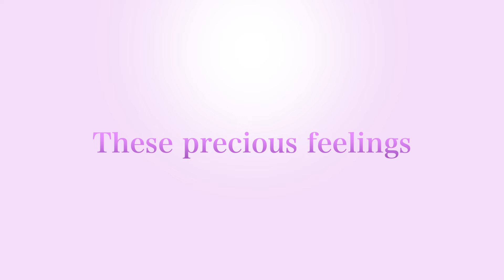DETECTIVE CONAN THE MILLION-DOLLAR PENTAGRAM (Official Trailer) | In CINEMAS 11 July 2024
A message has arrived from Kid the Phantom Thief, that he will steal a Japanese sword belonging to wealthy Onoe Family in Hakodate, Hokkaido. Conan and Heiji Hattori, who happened to be in Hakodate, are on the case to capture Kid. Onoe Family’s collections are associated with Toshizo Hijikata, a historic figure who perished in Hakodate. Why is Kid, who specializes in jewels, going after a Japanese sword?

Coincidentally the family lawyer of Onoe is found murdered in the warehouse district, apparently slaughtered by a Japanese sword. The suspect is an investor/arms dealer who is said to be after Onoe family’s hidden treasure.

The grandfather of Onoe family’s patriarch was deeply involved with army industry during wartime, and it was rumored he hid some powerful weapon that could “change the course of war” somewhere in Hakodate. Is Kid after that weapon? Meanwhile Heiji is trying to find a perfect viewpoint to declare his love to Kazuha…

In the North among cherry blossoms, the exciting hunt for treasure begins!